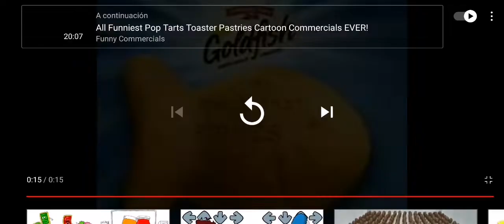goldfish jingle Flavor Blasted USA